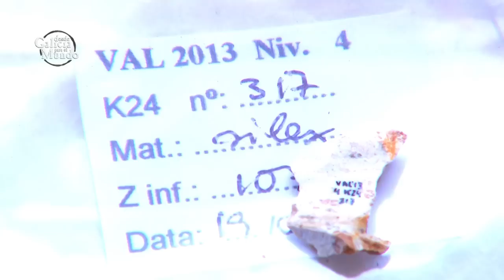DGPM 1131 LAS CUEVAS DE O COUREL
A Serra do Courel es la mayor reserva verde de Galicia.
Pertenece a la Red Natura 2000 e es área prioritaria para las aves.  Esta zona se caracteriza por su biodiversidad, mezclando profundos valles y montañas de suelos calcáreos y silicios.
En este lugar aparecieron los segundos restos humanos más viejos de Galicia. Tienen, aproximadamente, 10.000 años de antigüedad.  En 2012, en la cueva de Valdavara, en Becerreá, Lugo, un equipo de geólogos encontró un diente humano de hace 17.000 años.

¿Saben diferenciar un fósil de una piedra?

Solo tienen que lamerlo, si la lengua se les queda pegada, es un fósil.